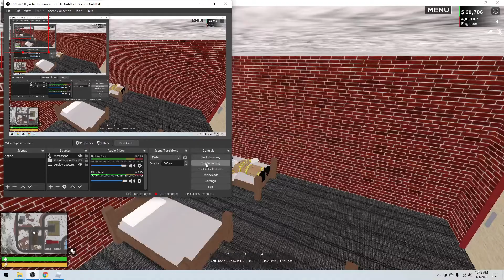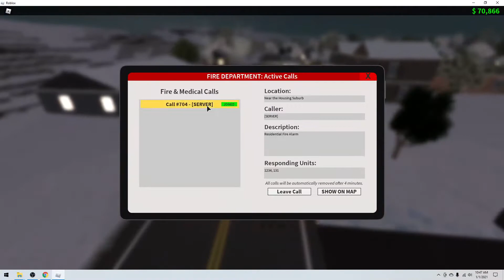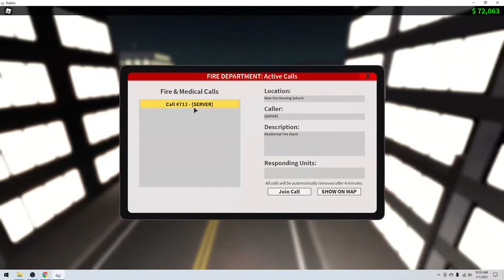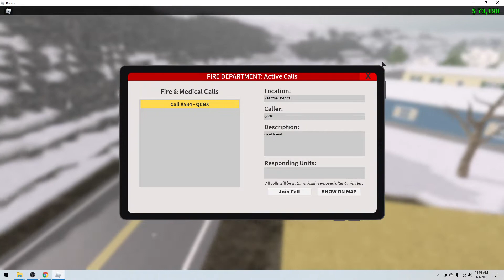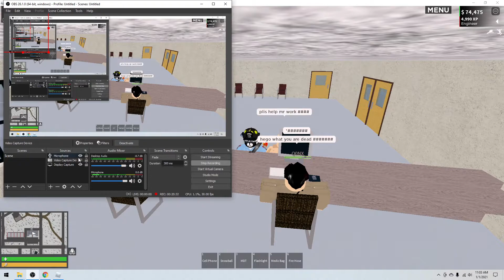fun roblox vid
we are playing roblox today